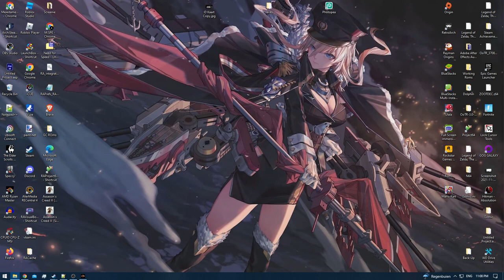[2/3] Risen (The Order) - Episode 9.2 - Faranga Island [NC]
[Path: [2/3] Warrior of the Order]
Ranks:
* [None] - [Ep 1 - 7]
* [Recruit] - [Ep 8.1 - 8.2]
* [Warrior] - [Ep 8.3 - ?]
* [Commandant] - [Ep ? - ?]
* [Inquisitor] - [Ep ? - ?]
* [Titan Lord] - [Ep ? - ?]

[Difficulty: [Hard]
[Level: [14]
[Level (Late Game): [35]
[Deaths: [18]
[Stats (Late Game)] [Without Amulets or Rings]

[Dexterity: 200]
[Wisdom: 200]

[Combat]

[Axe: Lv.10]
[Bow: Lv.10]

[Perks]

[Alchemy: Lv.3]
[Smithing: Lv.3]
[Prospecting: Lv.1]
[Gut Animals: Lv.1]
[Create Scrolls: Lv.1]
[Acrobatics: L.v1]
[Sneak: Lv.1]

Note: Amulet's & Rings do not count if you aim to get 100% achieved achievements.
This goes for the weapons & stats!
It aint a bug , it's how the game was made to be. So that people would play the other 2 paths with different 'builds'

You could ofcourse use it to increase to boost your stats but it will not allow you to unlock the 100% attributes achievement.
This goes for +15 strength or +6 warhammer of the Titanlord hammer.
[YouTube Chapters]

0:00 - [YouTube Chapters]
0:02 - 4:14 [Gameplay: Faranga]
4:16 - [Iron Ore Deposit]
4:18 - 4:27 [Gameplay: Faranga]
4:29 - [Iron Ore Deposit]
4:31 - 4:46 [Gameplay: Faranga]
4:48 - [Gold Ore Deposit]
4:50 - 5:13 [Gameplay: Faranga]
5:15 - [Iron Ore Deposit]
5:17 - 5:43 [Gameplay: Faranga]
5:45 - [Iron Ore Deposit]
5:47 - 5:59 [Gameplay: Faranga]
6:01 - [Iron Ore Deposit]
6:03 - 7:20 [Gameplay: Faranga]
7:22 - [Gold Ore Deposit]
7:24 - 7:30 [Gameplay: Faranga]
7:32 - [Iron Ore Deposit]
7:34 - 7:43 [Gameplay: Faranga]
7:45 - [Gold Ore Deposit]
7:47 - 10:32 [Gameplay: Faranga]
10:33 - 11:10 [Trading: Tristan] [+33 Gold]
11:11 - 12:28 [Gameplay: Faranga]
12:30 - [Gold Ore Deposit]
12:32 - 13:52 [Gameplay: Faranga]
13:54 - [Level 14]
13:56 - 22:35 [Gameplay: Faranga]
22:36 - 24:20 [Gameplay: Don's Camp]
24:21 - 25:46 [Rebooting Game]
25:47 - 25:50 [Gameplay: Don's Camp]
25:51 - 26:03 [Training: +10 Dexterity] [+955 Gold] [Dexterity 100 Reached]
26:04 - 26:44 [Gameplay: Don's Camp]
26:45 - 27:17 [Trading: Doug] [+700 Gold]
27:18 - 27:29 [Gameplay: Don's Camp]
27:30 - 32:46 [Gameplay: Faranga]
32:48 - [Steam Achievement Unlocked: Big Game Hunter]
32:50 - 34:44 [Gameplay: Faranga]
34:46 - [2/6] Vassel Rings]
34:48 - 35:53 [Gameplay: Faranga]
35:55 - [12/25] Pixie Hats]
35:57 - 37:58 [Gameplay: Faranga]
38:00 - [5/15] Toolbags]
38:02 - 38:31 [Gameplay: Faranga]
38:33 - [6/15] Toolbags]
38:35 - 39:51 [Gameplay: Faranga]
39:53 - [7/15] Toolbags]
39:55 - 43:24 [Gameplay: Faranga]
43:26 - [7/20] Hero's Crown]
43:28 - 44:41 [Gameplay: Faranga]
44:43 - [Iron Ore Deposit]
44:45 - 45:10 [Gameplay: Faranga]
45:11 - [End of the Episode]

Note: The Game audio was bugged for whatever reason!
So i had to reboot the game :)
[Achievements Progress]

Gladiator - [1/3]
Sharpshooter - [1/2]
King Midas - [294.812/300.000]
Fervent Swimmer (Tideworms) - [3/10]
Big Game Hunter - [1.943/2.000]
Weaponsmith [41/100]
Jester - [23/25]

[Achievements inside other Playthrough's - The Don]

Beginner
Map Reader
Philanthropist
Archer
Adventurer
The Brave Little Tailor
Field Hand
Well-to-do
The Merciful one
Beast Slayer
Samaritan
Ladies' Man
Ferocious Wild Boars
Sidelined
The Fourth Triplet
Ogre Friend
Little Hero
Archaeologist
Death of a Legend
Family Man
Pandora's Box
Workaholic
Fence
Ghost Hunter
Safecracker
Master Thief
Terror of the Hens
Defender
Titan Lord
Showdown
Freedom Fighter
King of the Handyman
The Traveler (Didn't Trigger) [But TP stones are collected]
Expert
Moneybags
Master of the Classes (2/3] [Strength + Wisdom]
Gladiator [1/3] Sword]
Sharpshooter [1/2] Crossbow]

[Quests]